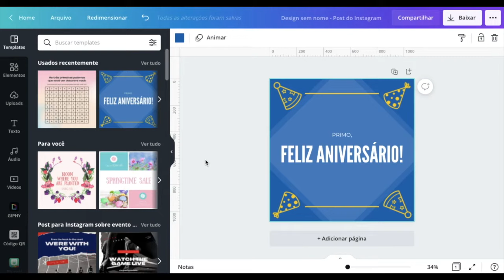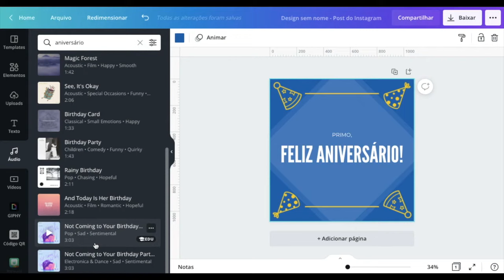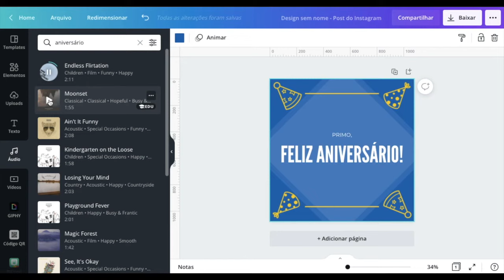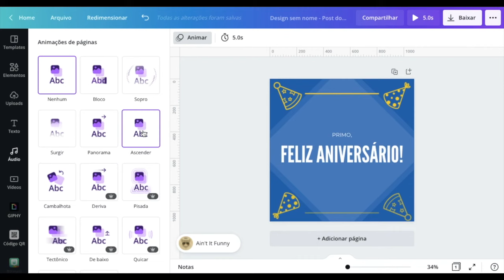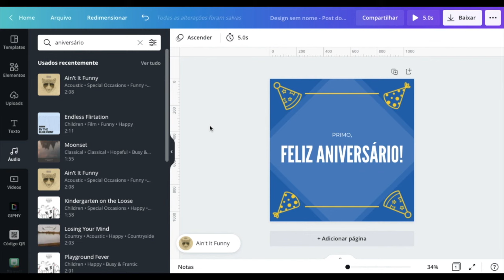Como adicionar áudio no Canva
Com o Canva você pode criar pequenos vídeos e animações e adicionar áudios bem legais. Suas animações ficaram bem mais atrativas. Quer saber como? Assista ao vídeo e aprenda como adicionar áudio no Canva de forma prática e rápida.

O Canva é uma plataforma cada vez mais versátil, principalmente para o uso na educação. Não tem tempo para criar? O Canva também oferece designes prontos que você pode adequar para sua necessidade em poucos minutos.